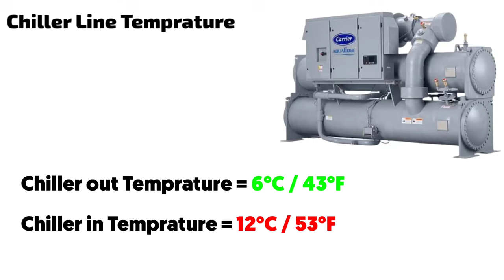Chiller Parameters in Hindi | Chiller Plant Parameters | Water Cooled Chiller Parameters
Hi,

This is Rakesh. Electrical Help is Video me Aapka Swagat Hai. IN THIS video we talk about chiller plant parameters, chiller parameters, chiller parameters in hindi, water cooled chiller parameters, carrier chiller parameters, Chiller Parameter, Chiller parameter range value. so stay with our video. and get good knowledge about Chiller Parameters in Hindi